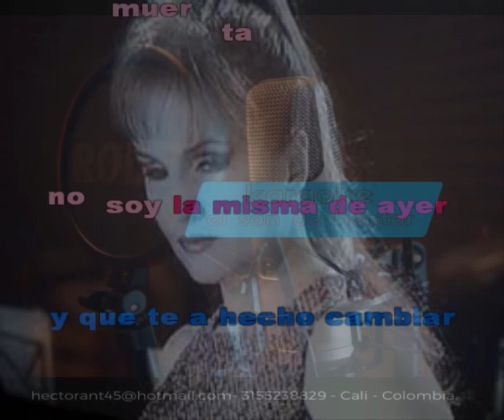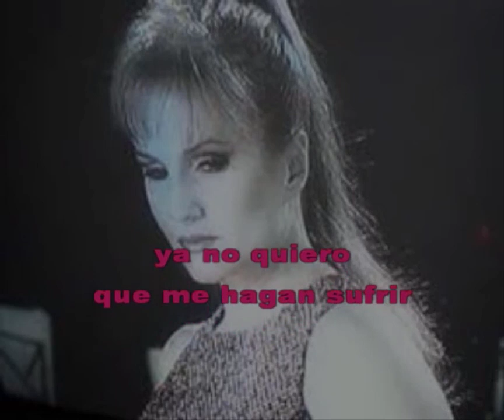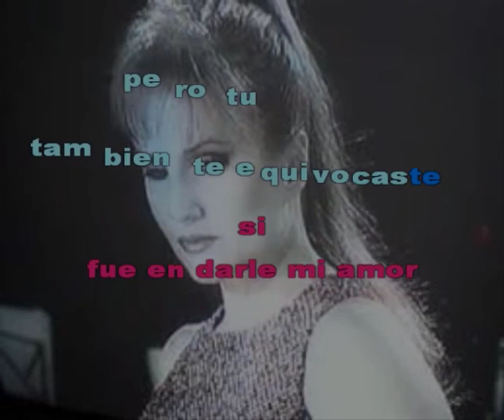NUNCA MAS PIMPINELA KARAOKE DEMO 2023 CON VOZ DE LUCIA EXCLUSIVO DEL SON